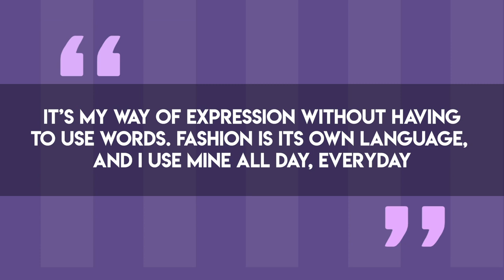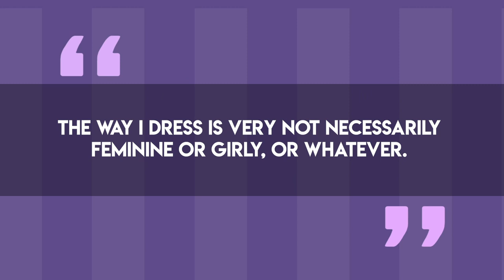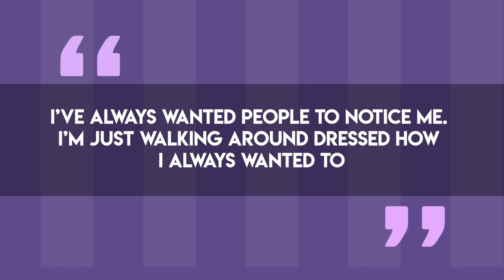Billie Eilish | Top 10 Most Expensive Items Owned! | Clothes, Jewelry, Cars & More!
It’s obvious Billie has a style that’s different from your average pop star. Some may say she’s a bit of a tomboy - but don’t get it twisted she's still seriously passionate about fashion. It’s hard to miss her baggy outfits, sweatsuits, bling, and sneakers that she loves so much.
 In this video we will show you all her lavish purchases over the years, like her 56K Diamond Necklace or her extensive sneaker collection. We will also be reviewing some of her sweatsuits and clothes in general.